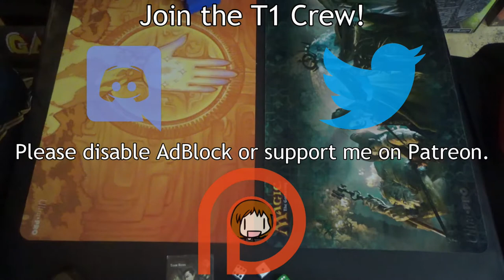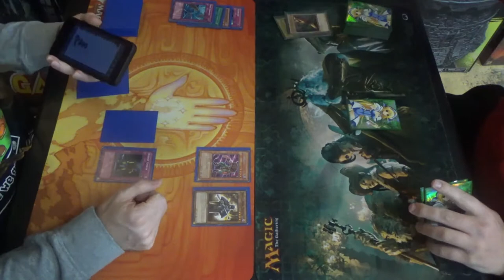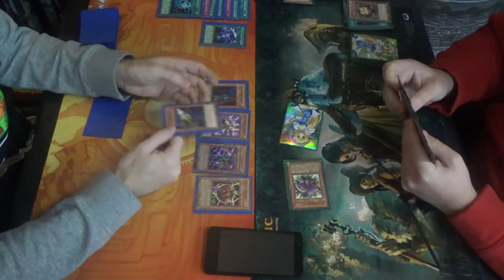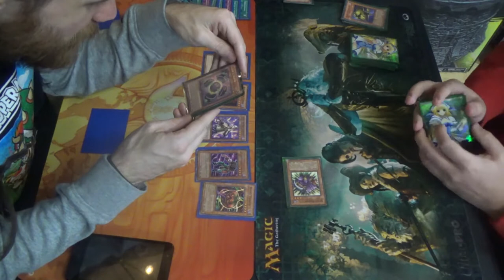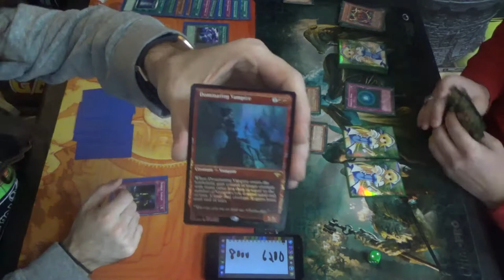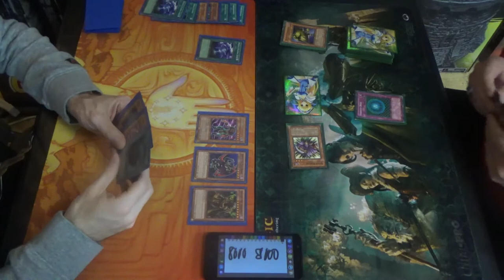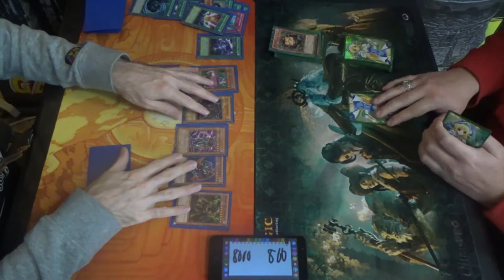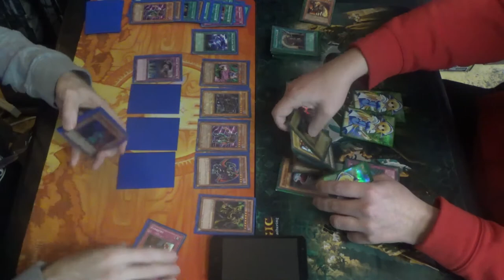Yu-Gi-Oh Goat Dark Aggro vs. Exodia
So, I finally brought my, at the time gimped, Dark Aggro deck for playing Goat format in YGO. What is Goat format? It's the game as in was in the middle of 2005: same banlist and rules. However, no one else there had a Goats deck, but my friend offered to play with his old Exodia deck. Hey, that sounds pretty good by me! My advanced deck was too strong, since his was more than a decade out of date, I believe. Still, better some YuGiOh than no Yugioh.

(Are you happy, YouTube? I've spelled Yu-Gi-Oh in nearly every imaginable way, right? Are you satisfied, almighty algorithm?)

Thanks to our patrons:
LinkXNess
Mason Smith
Spidizzler